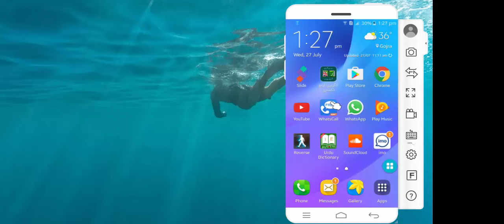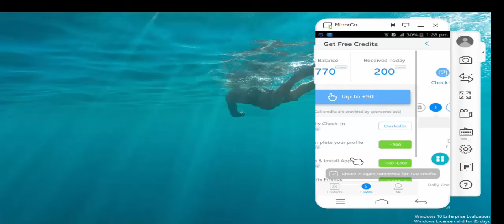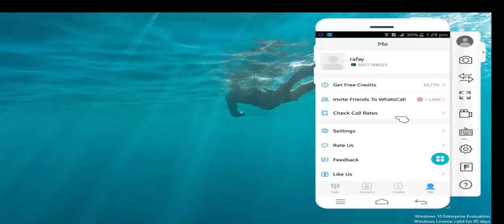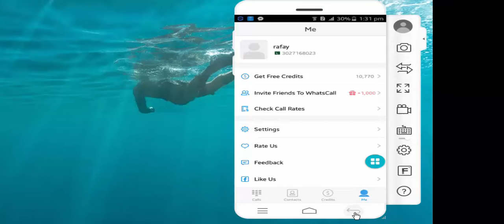Free Internet Calls From PC To Mobile | FREE Calls -2016 | WhatsCall Downloed Link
Check my Blog for further news :)